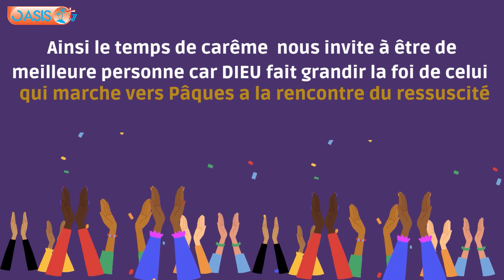Le carême c'est quoi ?🤔🤔🤔